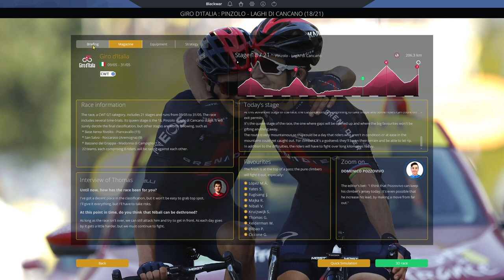2020 GIRO D'ITALIA Stage 18 | Pinzolo - Laghi di Cancano | Pro Cycling Manager 2020